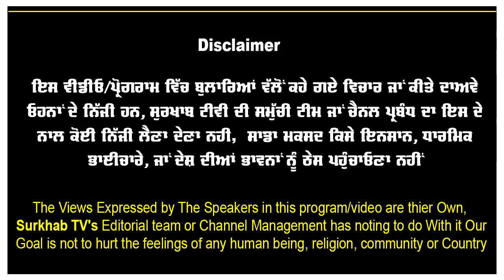S.Simranjit Singh Mann ਦੀ ਹਮਾਇਤ ਤੇ ਭਾਨਾ ਸਿੱਧੂ | 'ਪੰਥ ਦਾ ਇੱਕੋ ਲੀਡਰ ਜੋ ਸਟੈਂਡ ਤੋਂ ਨਹੀਂ ਧਿੜਕਿਆ'